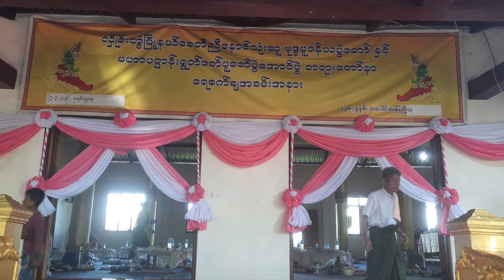เก็บตกทอดกฐินฝั่งพม่า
อยู่ดีสงบสุขไม่ชอบเอารบฆ่าแกงกัน  ทำให้ชาวบ้านอยู่ลำบาก แต่ชาวพุทธฝั่งไทยยังมีใจไปช่วยเหลือ